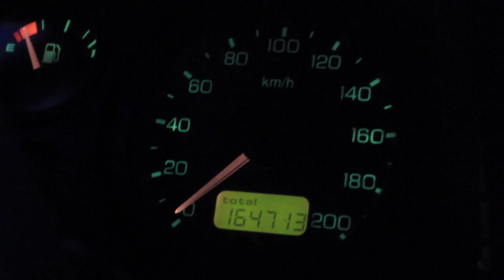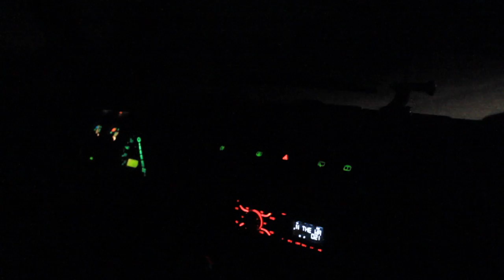DAE-21 | Wir verbrennnen 115 Liter Diesel in zwei Tagen | GB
Episode 21

Wir nehmen auf dem Weg aus der Camasunary Bay 25 große Säcke Mist mit, den Freiwillige am Strand gesammelt haben. Nach dem Abenteuer in Schottland, glauben wir, dass es nicht mehr besser werden kann in Schottland und fahren quasi direkt von Schottland nach Dover. Einziger Zwischenstopp ist zufälligerweise wieder unser Carpark in Glasgow.

💶Untertütze uns

Basics

+☠️ CO-Melder
•💉 unser Lebenselixier
•📞 WalkieTalkies
•🎲 das beste Spiel für zwei Personen
•🌡 simples Thermometer mit Min/Max-Funktion
Video-Equipment

• für den Profi-Look 😉 ➜
•🐹 zum Streicheln ➜
• Stativ ➜ * mit ➜
✂️ wir schneiden mit iMovie
•💻 Laptop
• Speicherkartenhülle
Camping

•🔦 Stirnlampe (unverzichtbar)
•🚰 Spülbecken
•♻️ Öko-Spülmittel (sollte trotzdem nicht in Gewässern verwendet werden)
Offroad

•⛽️ Treibstoff-Kanister
• Bergegurte
Van-Life